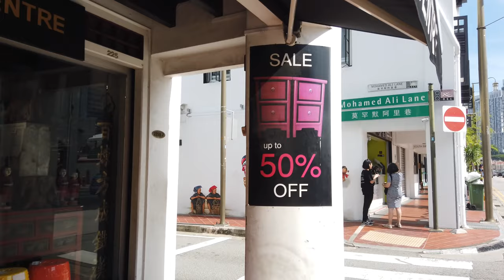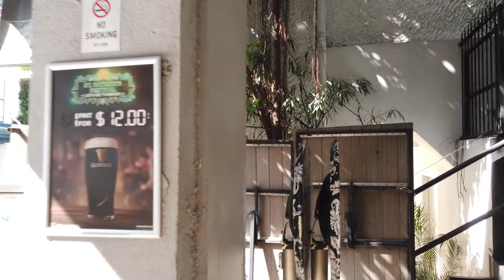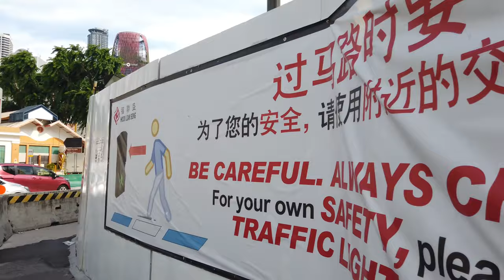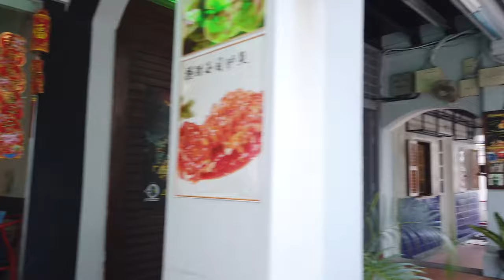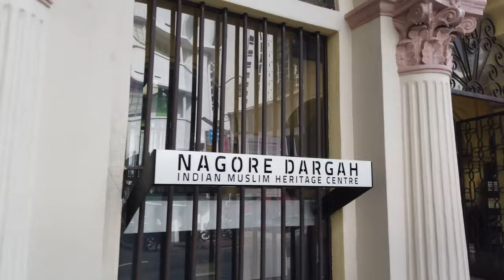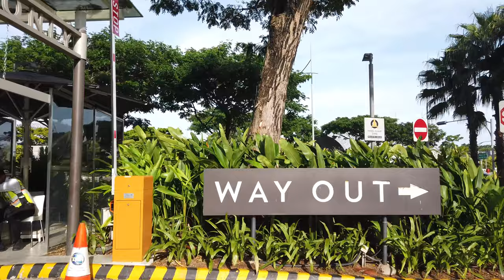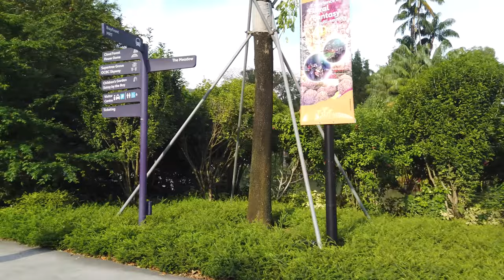Walking Tour of SINGAPORE 4K 🇸🇬 (60fps UHD)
Walking Tour of SINGAPORE. We start in Chinatown district of the city-state and we end this tour in Marina Bay Gardens.

★ Tour:

On this walk in Singapore we visit the Chinatown district of the city-state. We start the tour at China Town Point shopping mall to the MRT station. We walk South into China town with the heritage houses with restaurants and bars.

During this hot afternoon it's less busy on the streets so we also check out sights like the Sri Mariamman Temple, the city's oldest Hindu temple features that was built in 1827. There are many streets to explore so we also see some backstreets and smaller lanes like Mohammed Ali Lane with murals.

It's time to head to the Downtown area. The buildings are modern here in the business district. Our tour continues towards the Marina Bay and the famous Sands hotel. We go through there to get to the Marina Bay Gardens, where we end this tour.